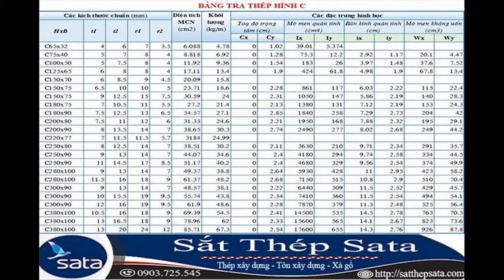Bảng tra thông số xà gồ thép c xà gồ z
Bảng tra thông số xà gồ thép c xà gồ z. Cập nhập giá mới nhất tại